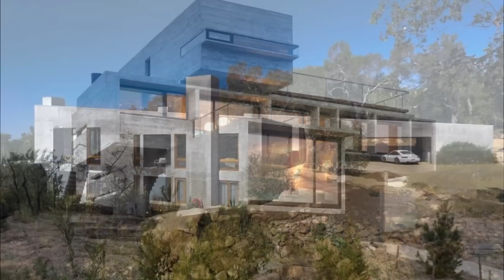50 Amazing Modern Concrete Homes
50 Amazing Modern Concrete Homes
Modern Architecture, Concrete House Design